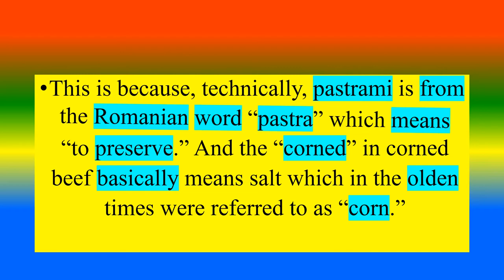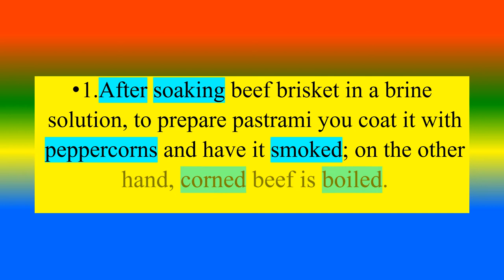Difference Between Pastrami and Corned Beef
what is   Pastrami  ?,
what is   Corned Beef ?,
what are the Difference Between  Pastrami and Corned Beef  ?,

TOPICS
PSYCHOLOGY